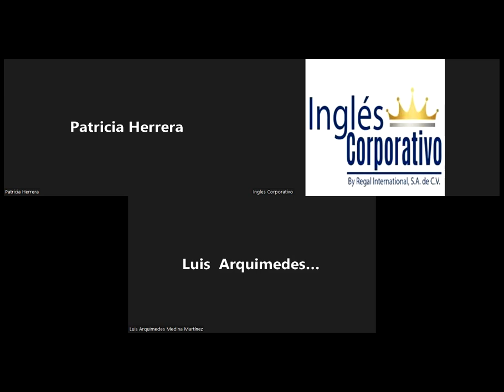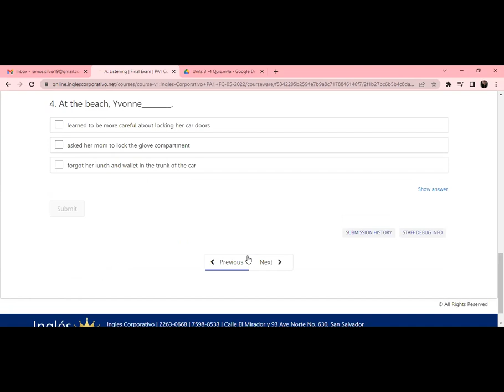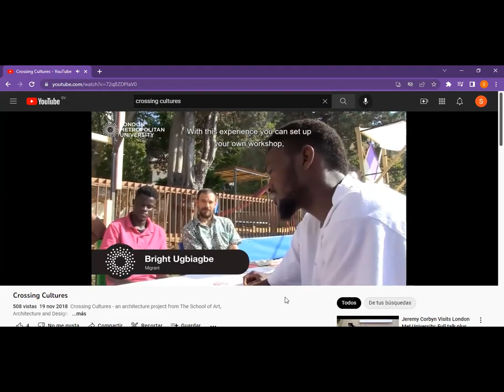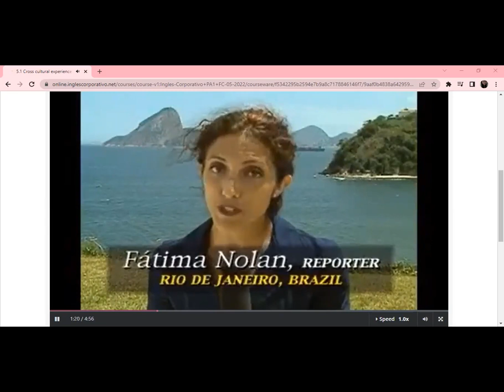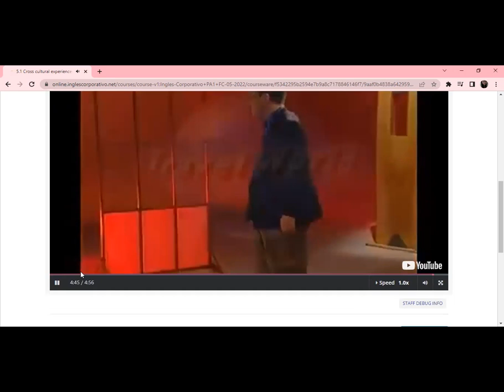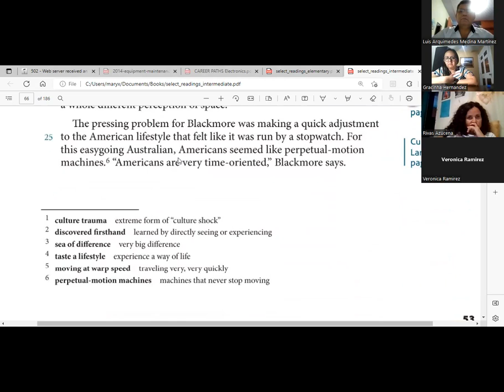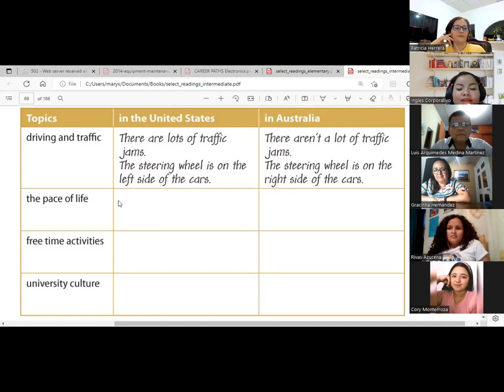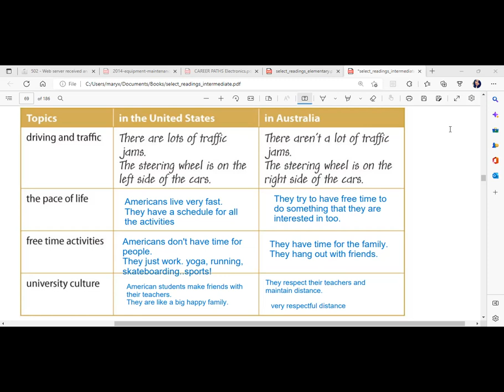Ingles Corporativo-06-20-2022-CROSSING CULTURES